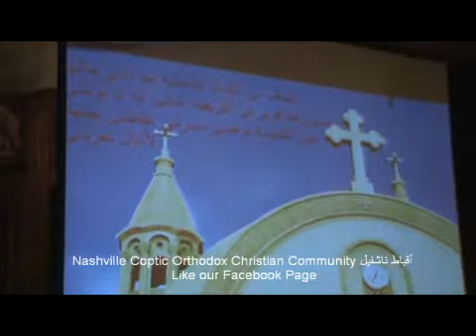تاماف تى أكلسيا شاستيه -كورال الست دميانة ناشفيل